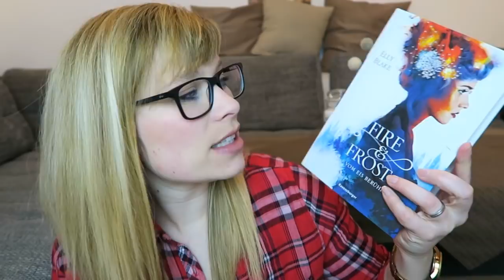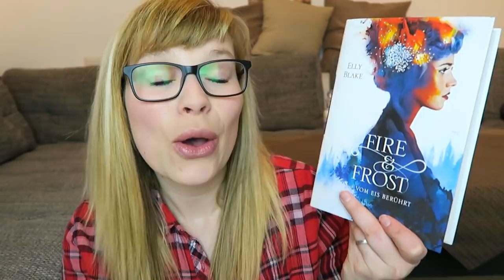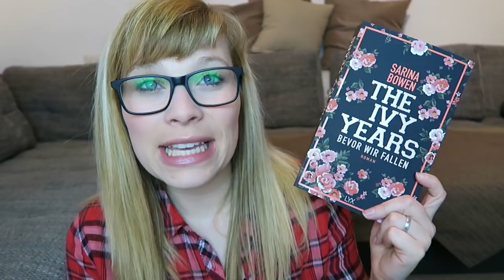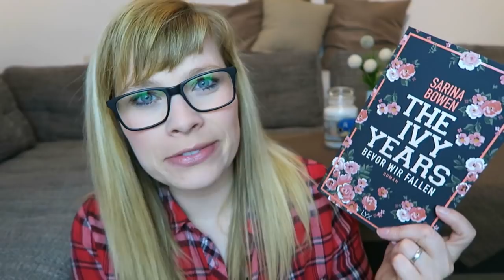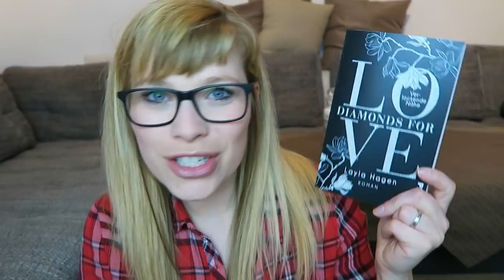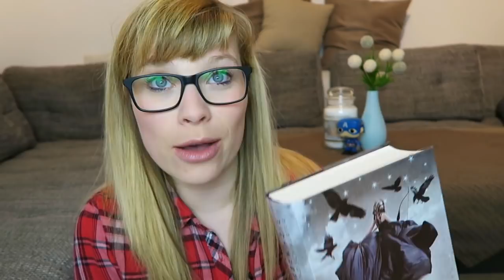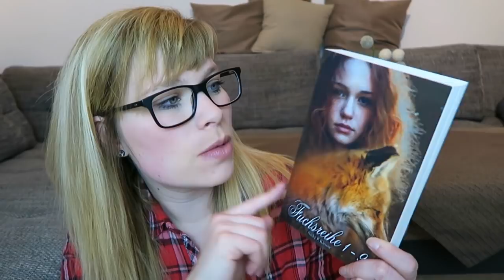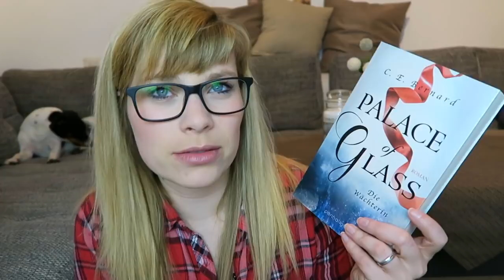Neuzugänge März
Die Bücher:

Fire & Frost - Vom Eis berührt - Elly Blake

Die schwarze Zauberin - Laurie Forest

Die Legende der vier Königreiche - Vereint - Amy Tintera

The Ivy Years - Bevor wir fallen - Sarina Bowen

After Work Broschiert –Simona Ahrnstedt

Diamonds for Love 2 - Verlockende Nähe - Layla Hagen

Game of Hearts - Geneva Lee

Game of Passion - Geneva Lee

Diabolic (2) - Durch Wut entflammt - S.J.Kincaid

Das Reich der sieben Höfe 3 - Sterne und Schwerter - Sarah J. Maas

Fuchsreihe 1 - 9 - Nicky P. Kiesow

Die Phoenix-Chroniken - Asche - Lori Handeland

GötterFunke - Verlasse mich nicht! - Marah Woolf

Palace of Glass - Die Wächterin - C. E. Bernard

Ein Gratis Hörbuch von Audible: